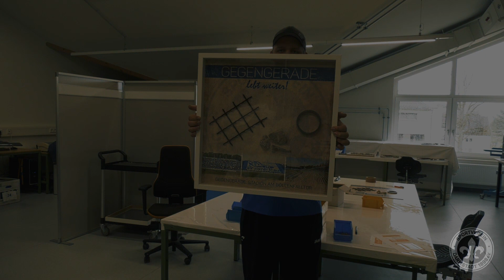Darmstadt 98 | Gegengerade - Erinnerungstafeln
Die Gegengerade lebt weiter - auf Erinnerungstafeln. Diese entstanden in Handarbeit in der Nieder-Ramstädter Diakonie. Wir haben die fleißigen Handwerker besucht 🛠